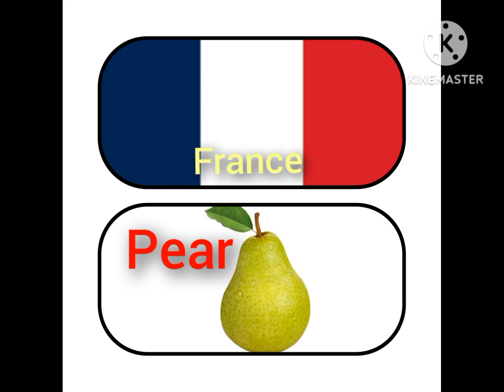কোন দেশে কোন ফল পাওয়া যায় | national fruit from Different countries